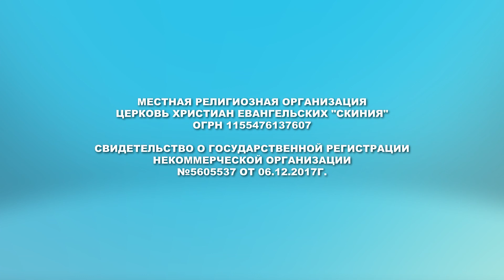Константин Ильиных (29.08.21) "Здоровое питание"